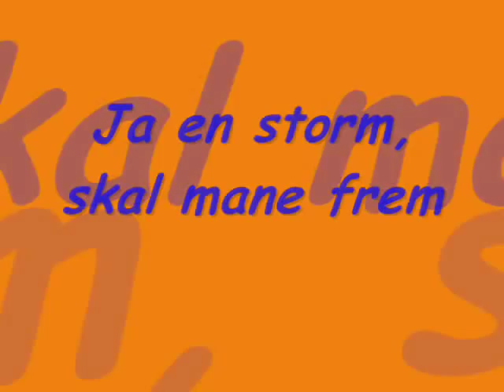Luffen Valle AaFK-Hymna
vår egen hymne